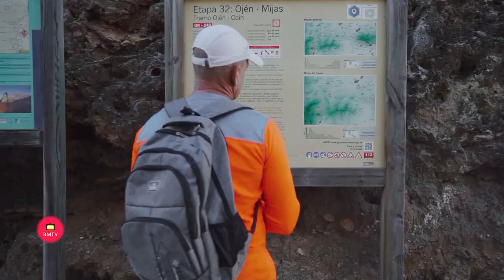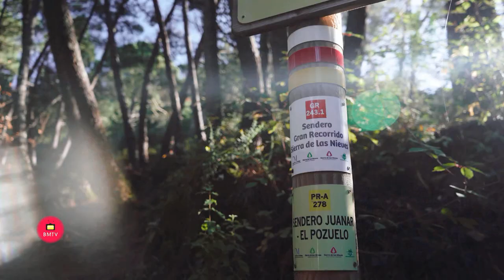El alcalde de Ojén José Antonio Gomez presenta en Fitur 2.022 su oferta de senderismo familiar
El Ayuntamiento de Ojén presenta en la edición 2022 de la feria Internacional de Turismo de Madrid (FITUR) su oferta de senderismo familiar y senderismo deportivo como puerta de entrada al Parque Nacional de Sierra de las Nieves desde la Costa del Sol con la suma total de casi 80 kilómetros de senderos reglados en su término municipal

Ojén se sitúa en un enclave único, a escasos diez minutos de uno de los polos turísticos más importantes del mundo, Marbella, y como puerta de entrada natural desde la Costa del Sol al Parque Nacional Sierra de las Nieves.

“La naturaleza y el medio ambiente forman parte del ADN de nuestra localidad”, apunta el regidor ojeneto, José Antonio Gómez, “la relación con el campo, las antiguas sendas de trabajo agrícola y ganadero, han sido las que han marcado los caminos tradicionales de paso entre nuestros bosques y montañas, desde los castaños y encinas, hasta los pinsapos. Es un tránsito natural y muy orgánico, pasar de estas actividades que se adentran en la historia del municipio, al actual senderismo familiar y deportivo”.

El municipio de Ojén suma cerca de 80 kilómetros de senderos balizados y señalizados que incluyen diferentes recorridos y sendas, diversos paisajes y entornos medioambientales, y con dificultades adaptables tanto a la práctica deportiva como al senderismo familiar. En este último año ha sumado tres nuevos recorridos que saliendo desde el centro del municipio cumplen las expectativas más lúdicas, como el sendero de La Virgencita, más exigentes como el de Los Tres Picos, o una combinación de ambas prácticas, como el del Tajo Negro. “Un atractivo más que se añade a la red de senderos que ya existen dentro del término municipal y que compartimos con los municipios colindantes, así como con la Gran Senda de Málaga”, subraya el alcalde de Ojén.

Por su parte, la concejala de Turismo, Virginia Márquez, incide en la importancia que tiene este tipo de práctica “en el equilibro y respeto con el entorno natural. Nuestro medio ambiente, el enclave en el que se sitúa el municipio de Ojén, ofrece una oportunidad inigualable al visitante para vivir una experiencia integral que va más allá de lo deportivo y que se complementa con la histórica, la etnográfica y la gastronómica, sin olvidar que formamos parte del Parque Nacional de Sierra de las Nieves, un patrimonio único”.

Las tres nuevas rutas que este año Ojén presenta en FITUR 2022 son la de “La Virgencita” (SL-A 028), circular, de dificultad media-baja, con una distancia de 5,7 km y un tiempo estimado de recorrido de 2 horas y 15 minutos; “Tajo Negro”, circular, de dificultad media-alta, con una distancia de 12,4 km y un tiempo estimado de recorrido de 5 horas; y la ruta de los “Tres Picos”, sin duda, una senda más dura y técnica de carácter más deportivo, circular, de dificultad alta, con una distancia de 20,3 km y un tiempo estimado de 9 horas y 20 minutos.